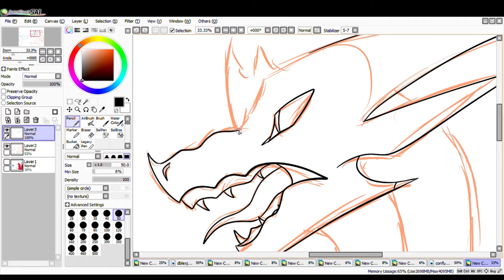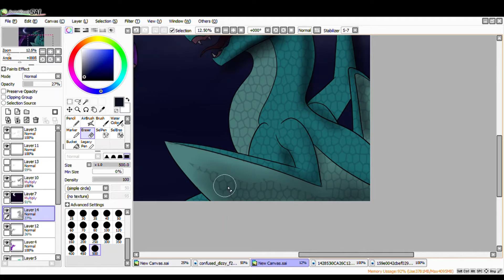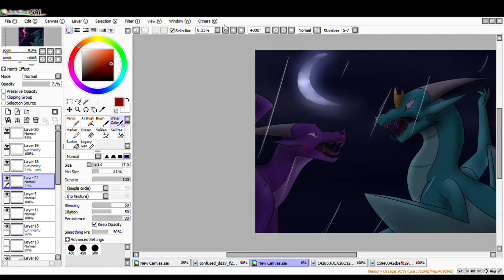Shunned cover speedpaint GORE WARNING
yea

You can read shunned here!

I do own the art